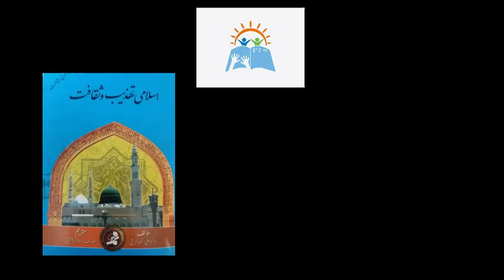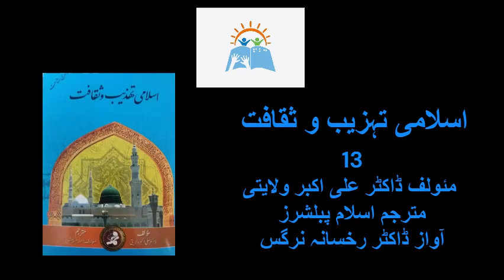Islami Tehzeeb o Saqafat | Dr.Ali Akbar Wilayati (part 13)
Book on the Islamic culture and traditions
Islami Tehzeeb o Saqafat
Dr.Ali Akbar Wilayati
Part 13
Translator Islam Publishers
Narrator Dr.Rukhsana Nargis